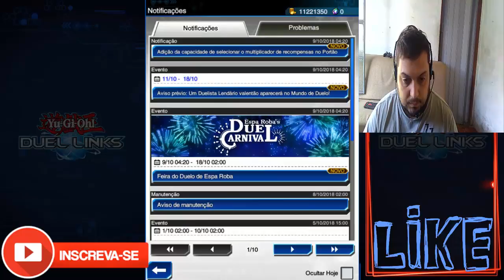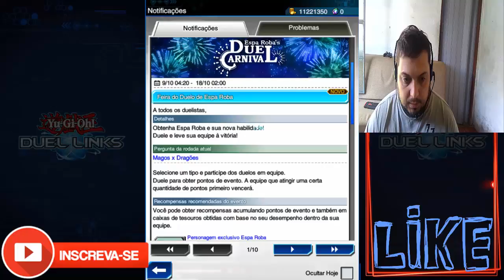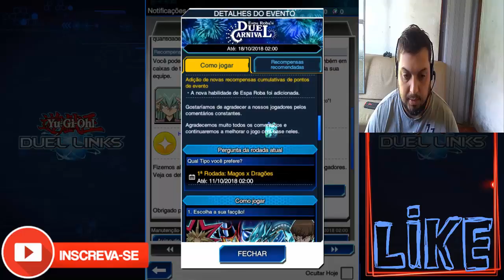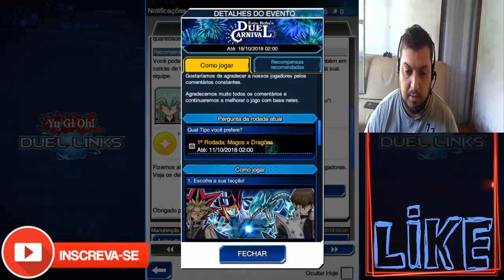ESPA ROBA ESTA DE VOLTA! NOVIDADES NO EVENTO - Yu-Gi-Oh! Duel Links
Eai Pessoal blz! Espa roba voltou hem...bora saber das novidades do evento.